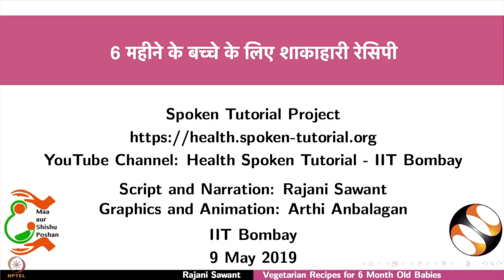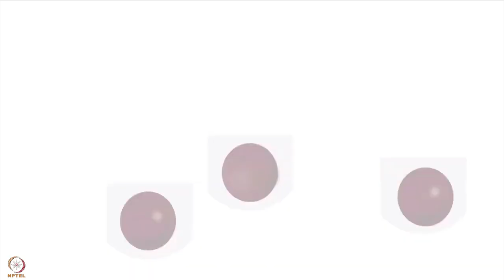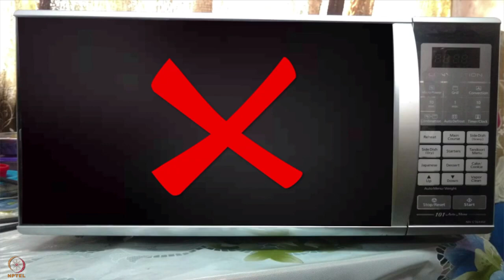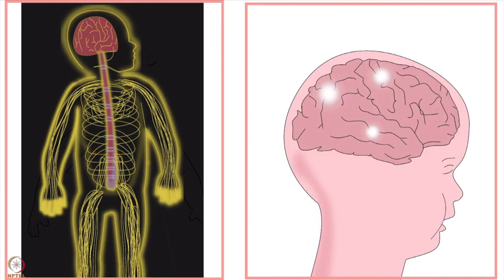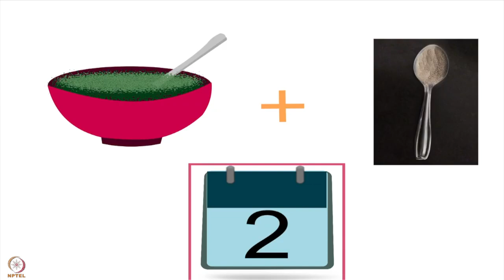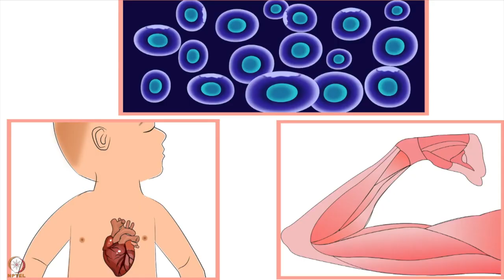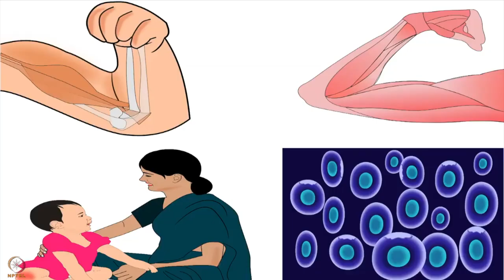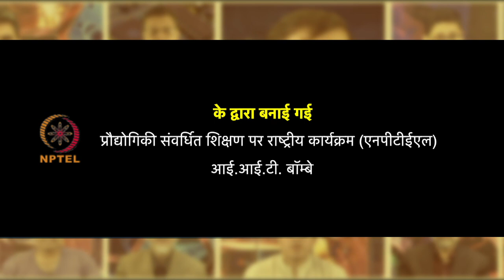सप्ताह 8 : तीसरा लेक्चर : 6 महीने के बच्चों के लिए शाकाहारी और मांसाहारी खाना बनाने के तरीके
तीसरा लेक्चर : 6 महीने के बच्चों के लिए शाकाहारी और मांसाहारी खाना बनाने के तरीके | 6 से 24 महीने के शिशुओं के लिए पौष्टिक पाउडर बनाने के तरीके